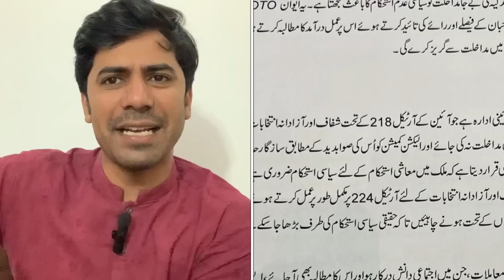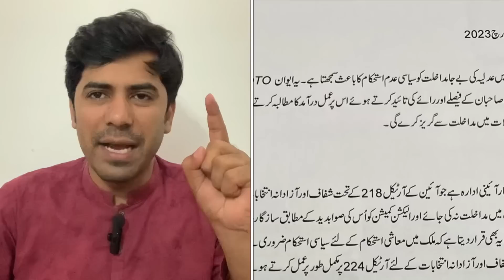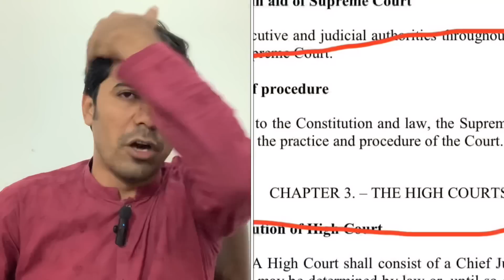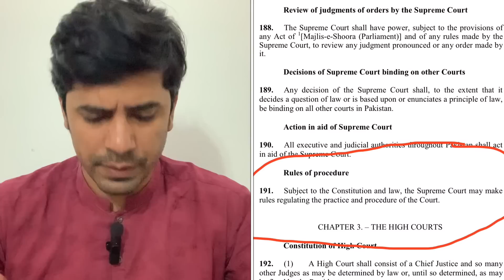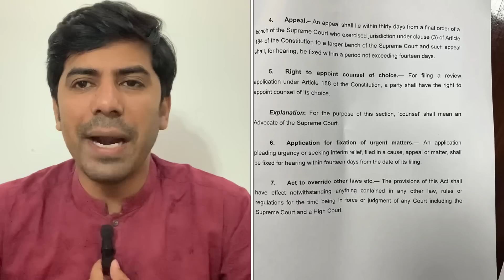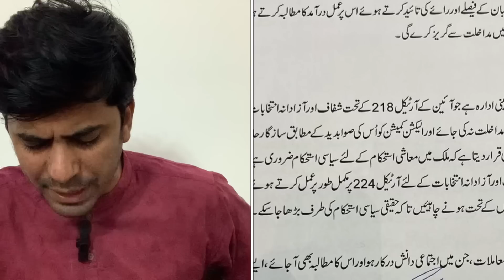الحمدللہ!رات گئے پہلاحملہ ناکام ..سپریم کورٹ جسٹس بندیال کے پرکاٹنے والوں پرآرٹیکل 191 کاڈنڈہ چل گیا